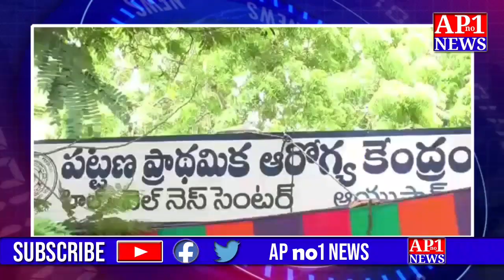మథర్ దేరిస్సా జయంతి సందర్భంగా ఫ్రంట్ లైన్ వారియర్స్ కు ఘన సన్మానం ||APno1News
మథర్ దేరిస్సా జయంతి సందర్భంగా ఫ్రంట్ లైన్ వారియర్స్ కు ఘన సన్మానం